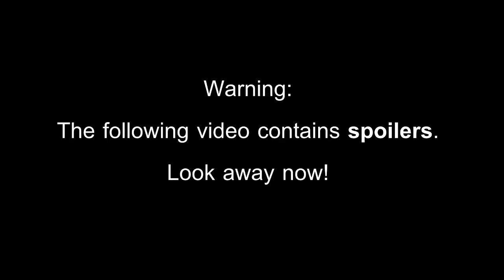NARUTO SHIPPINDEM! by: JasonKingDYG - Fandub Español Latino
♦ INSTAGRAM - CUENTA DUBBER: @renofandub / @reno.cosplay

Propiety of:  JasonKingDYG
SERIE: naruto

Amo estas parodias sin sentido. no olviden compartir, darle like y oprimir la campanita de notificaciones Nos vemos en un próximo fandub!

Créditos:

personajes hombres: YO MERO.

hinata y sakura: hikkari shirou